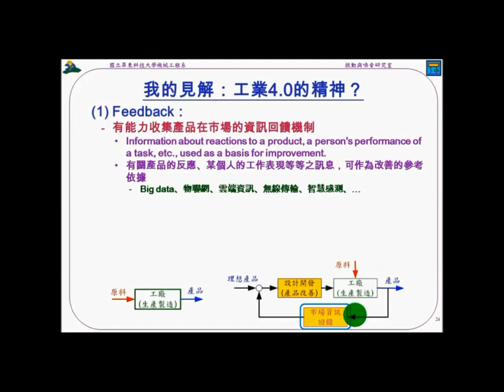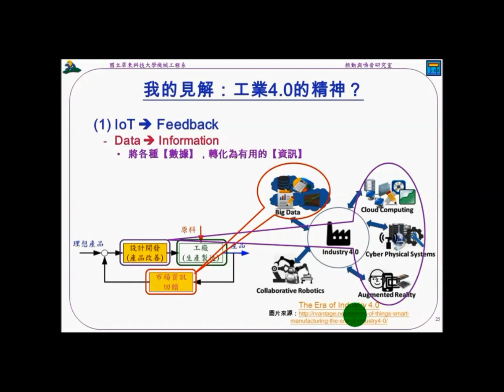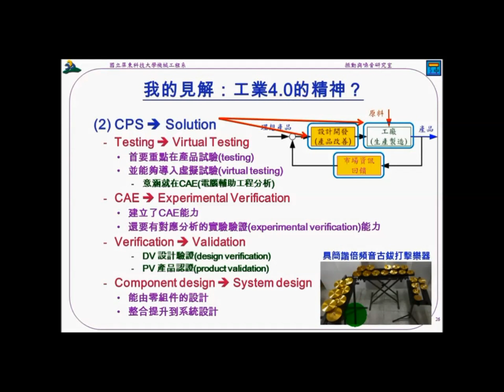2016 09 20王栢村教授【工業4 0談分析與實驗技術應用於設計驗證與產品認證】2